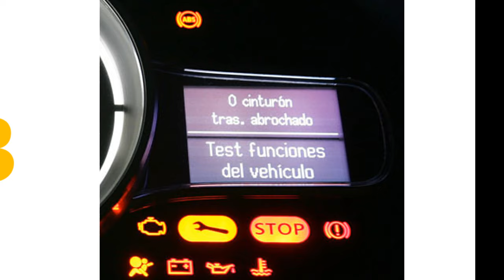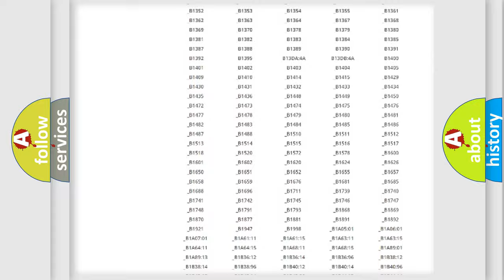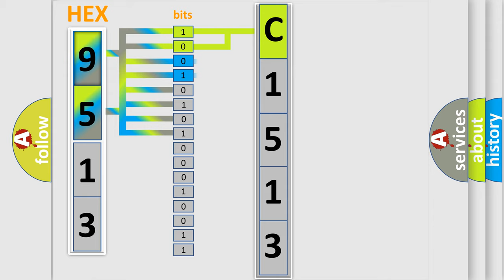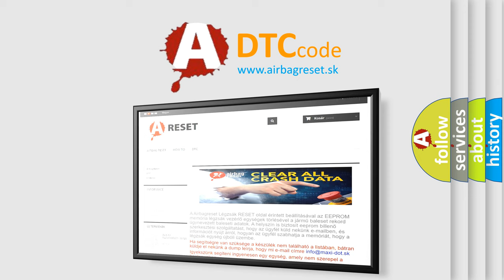DTC KIA C1513 Short Explanation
Contents:
0:21 Basic DTC analysis according to OBD2 protocol standard.
1:48 Insight into programming
2:58 A diagnostically understandable description of the Diagnostic Trouble Code
3:05 Basic error definition

Make:
Kia
Code:
C1513
Definition:
High Speed CAN Communication Bus
Description: